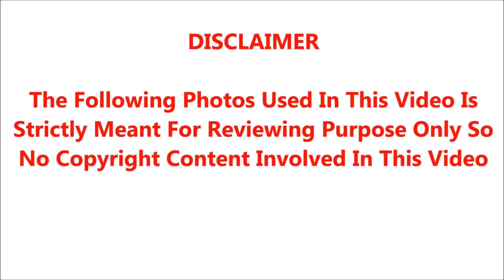சூர்யா நடித்து வெற்றி பெற்ற கதையை இயக்குனர் AR முருகதாஸ் அஜித்திடம் சொன்னபோதுஎன்ன சொன்னார் தெரியுமா?